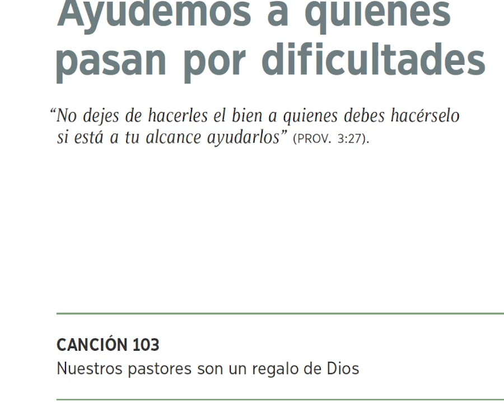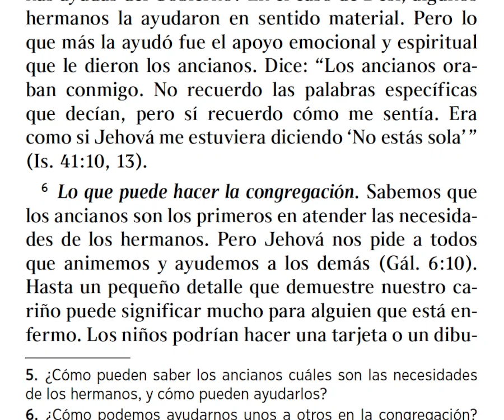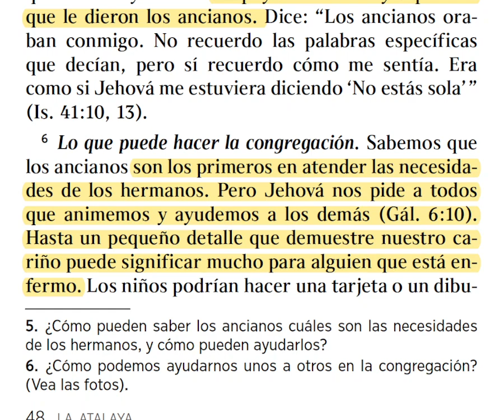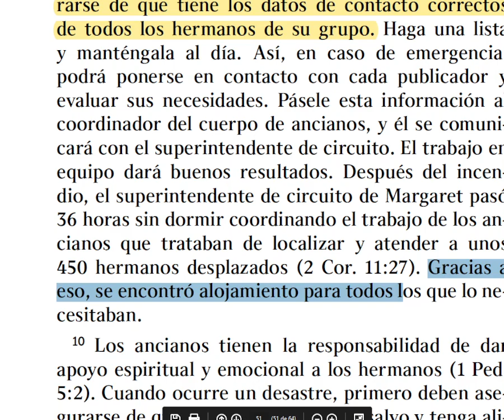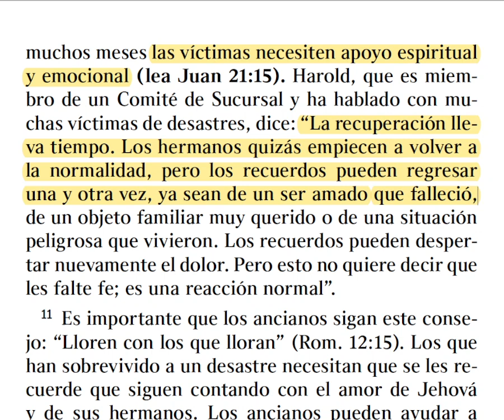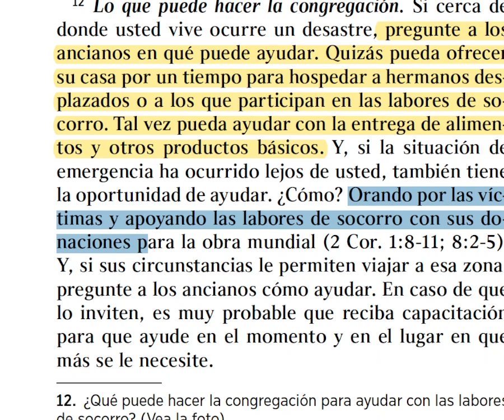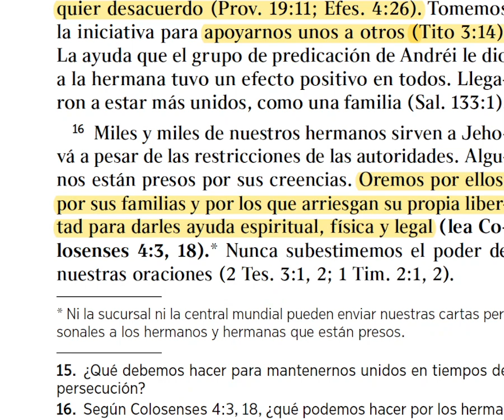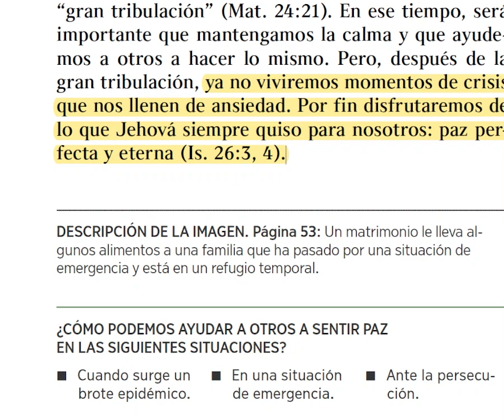ayudemos a otros en momentos dificiles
Consideración guiada del Estudio de la Atalaya 20-26 febrero 2023
¿SABÍA usted que Jehová lo puede utilizar para responder el ruego de algún hermano? No importa si somos ancianos, siervos ministeriales, precursores, publicadores, jóvenes, mayores, hombres o mujeres. Cuando alguien que ama a Jehová le suplica ayuda, nuestro Dios muchas veces se vale de los ancianos y de otros siervos suyos para que sean “una fuente de gran consuelo” para esa persona (Col. 4:11). Es un gran honor servir así a Jehová y a nuestros hermanos. Podemos hacerlo cuando surgen brotes epidémicos, en situaciones de emergencia o ante la persecución.
hola hermanos, amigos, estamos dando las respuestas paso a paso de cada párrafo, saludos!
para más contenido, que tengan un maravilloso día